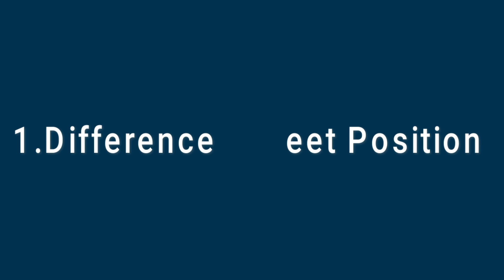अधोमुख श्वानासन, पर्वतासन में अंतर | Difference between Adho Mukha Svanasana Parvatasana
There is a difference between practicing downward facing do with two feet apart versus feet together. When we practice the posture with feet together, the name of it is Parvatasana. Adho Mukha Svanasana is practiced with feet hip-width distance. Parvatasana is practiced with both legs together.

माउंटेन पोज और डाउनवर्ड फेसिंग डॉग में क्या अंतर है?

पर्वत पीठ की लंबाई के साथ एक सीधी रेखा बनाने पर ध्यान केंद्रित करता है, जबकि एक उल्टे V को पर्वत के आकार के रूप में बनाता है। डाउनवर्ड फेसिंग डॉग छाती को खोलने और सिर को फर्श की ओर पहुंचाने पर ध्यान केंद्रित करता है। माउंटेन के दोनों पैर एक दूसरे के बगल में हैं, जबकि डाउनवर्ड फेसिंग डॉग के पास कूल्हे की चौड़ाई अलग है।

Adho Mukha Svanasana (Downward-Facing Dog) and Parvatasana (Mountain Pose) are two different yoga poses with different purposes and benefits.

Adho Mukha Svanasana is an inverted pose that is often used as a transitional pose in yoga practice. It lengthens the spine and stretches the hamstrings, calves, and back. It is also a calming pose that can help reduce stress and improve circulation.

Parvatasana, on the other hand, is a standing pose that strengthens the legs, arms, and core while improving posture and balance. It also helps to stretch the chest and hips. This pose is commonly used to build stability and energy in the body.

Adho Mukha Svanasana is a relaxing and stretching pose, while Parvatasana is a strengthening and energizing pose. Both are important for a balanced yoga practice and offer different benefits for the body and mind.

.Hope to see you soon in the class.

अधोमुख आसन के लाभ
अधोमुख श्वानासन in Hindi
अधोमुख श्वानासन योग
अधोमुख अर्थ
adho mukha svanasana benefits
parvatasana benefits
Sarvangasana
अपानासन योग
parvatasana benefits
tadasana
mountain pose
bhujangasana
cobra pose
sarvangasana
ustrasana

suryanamaskar